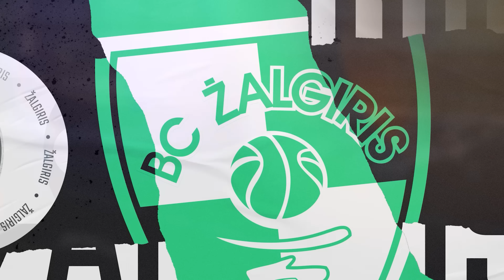ŽalgirisReact: rating Zalgiris players’ outfits with Hayes and Taylor (Part 1)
Kevarrius Hayes and Isaiah Taylor were rating their Zalgiris teammates swag before EuroLeague games.